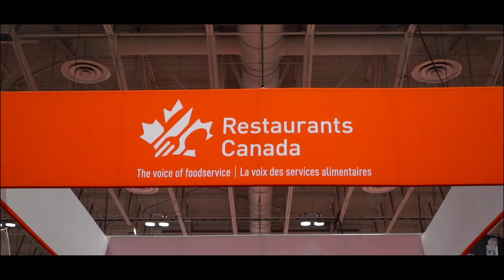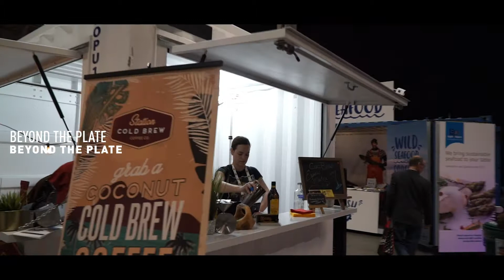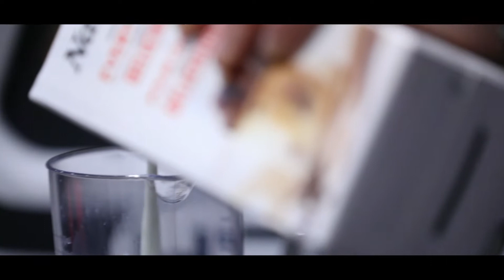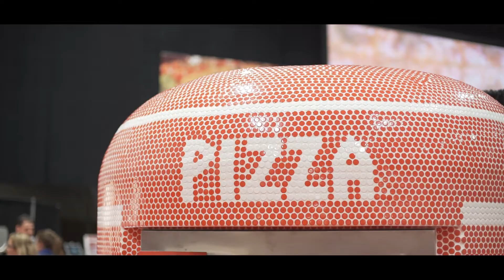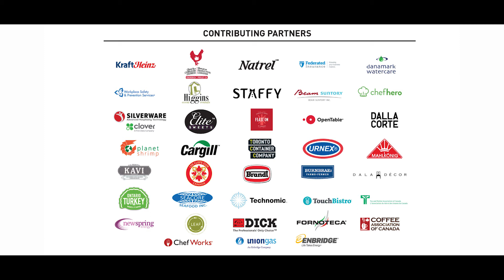RC SHOW 2018 After Movie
Relive the best of moments of RCShow18